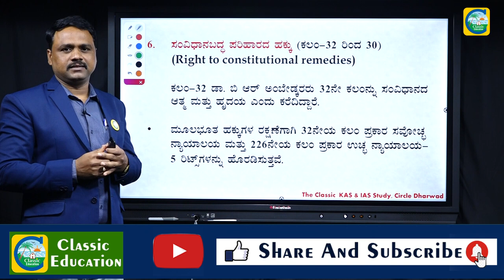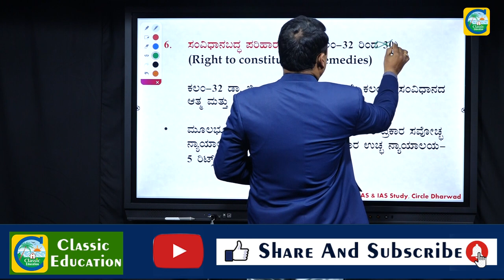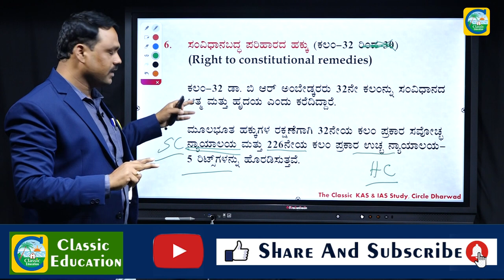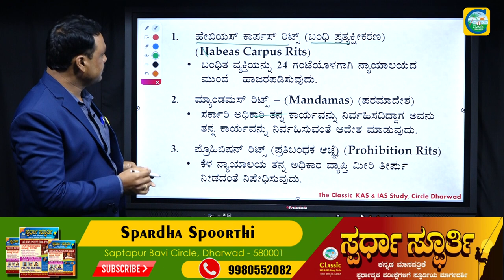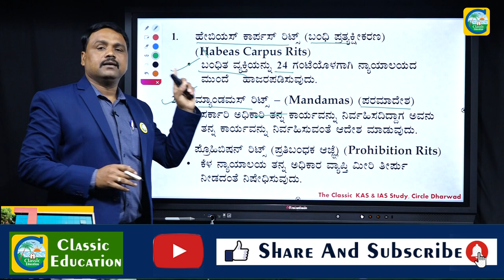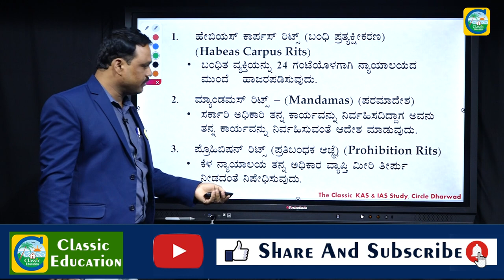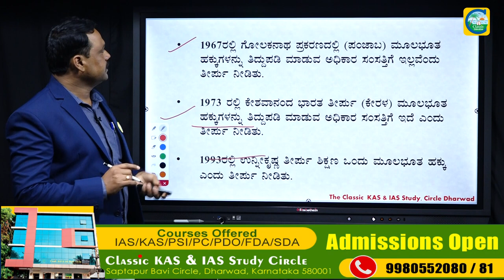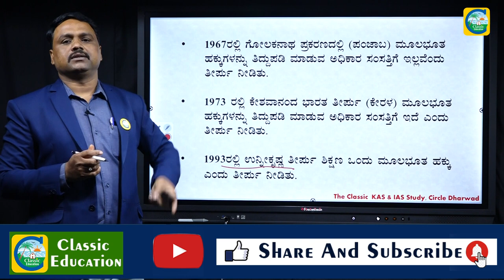ಸಂವಿಧಾನಬದ್ಧ ಪರಿಹಾರದ ಹಕ್ಕು ||ಭಾರತದ ಸಂವಿಧಾನ||Fundamental Rights Indian Constitution| Classic Education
Fundamental rights are those rights which are essential for intellectual, moral and spiritual development of citizens of India. As these rights are fundamental or essential for existence and all-round development of individuals, they are called 'Fundamental rights'. These are enshrined in Part III (Articles 12 to 35) of the Constitution of India.

These include individual rights common to most, such as equality before the law, freedom of speech and freedom of expression, religious and cultural freedom, Freedom of assembly (peaceful assembly), freedom of religion (freedom to practice religion), right to constitutional remedies[1] for the protection of civil rights by means of writs such as Habeas Corpus, Mandamus, Writ of Prohibition, Certiorari and Quo Warranto.

Fundamental rights apply universally to all citizens, irrespective of race, birthplace, religion, caste, sexual orientation, gender or gender identity. The Indian Penal Code, Code of Criminal Procedure and other laws prescribe punishments for the violation of these rights, subject to the discretion of the judiciary. Though the rights conferred by the constitution other than fundamental rights are also valid rights protected by the judiciary, in case of fundamental rights violations, the Supreme Court of India can be approached directly for ultimate justice as per Article 32. The Rights have their origins in many sources, including England's Bill of Rights, the United States Bill of Rights and France's Declaration of the Rights of Man. There are six fundamental rights recognised by the Indian constitution

Right to equality (Articles. 14-18)
Right to Freedom (Articles. 19-22)
Right Against Exploitation (Articles. 23-24)
Right to Freedom of Religion (Articles. 25-28)
Cultural and Educational Rights (Articles. 29-30), and
Right to Constitutional remedies (Articles. 32)
1. The right to equality includes equality before the law, the prohibition of discrimination on grounds of religion, race, caste, sexual orientation, gender or gender identity and/or place of birth, equality of opportunity in matters of employment, the abolition of untouchability and abolition of titles.

2. The right to freedom includes freedom of speech and expression, assembly, association or union or cooperatives, movement, residence, and right to practice any profession or occupation.

3. The right against exploitation prohibits all forms of forced labour, child labour and trafficking of human beings. Children under age of 14 are not allowed to work.

4. The right to freedom of religion includes freedom of conscience and free profession, practice, and propagation of religion, freedom to manage religious affairs, freedom from certain taxes and freedom from religious instructions in certain educational institutes.

5. The Cultural and educational Rights preserve the right of any section of citizens to conserve their culture, language or script, and right of minorities to establish and administer educational institutions of their choice.

6. The right to constitutional remedies is present for enforcement of fundamental rights.